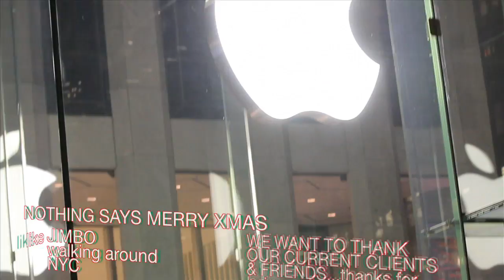Crap, we really did miss Xmas..Spectacular!~